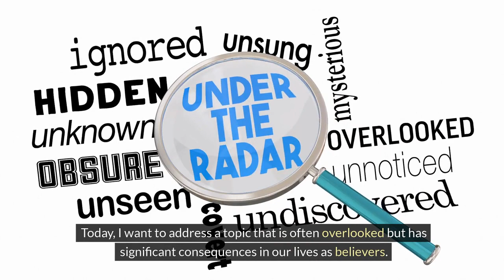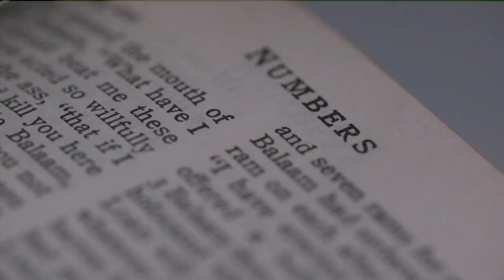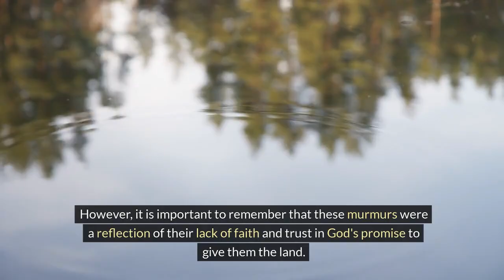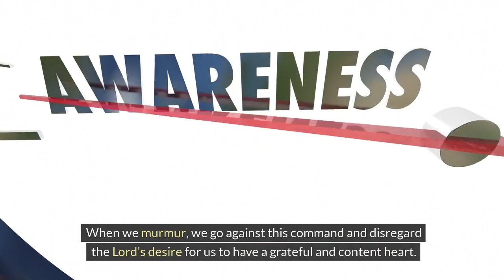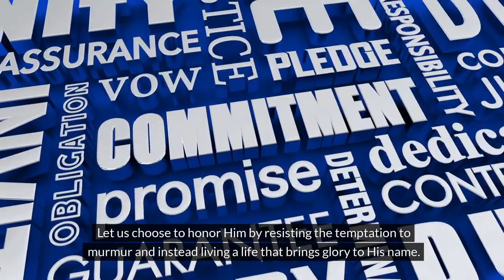God detests murmering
the video,  discuss passages from religious texts, such as the Bible, that emphasize God's disapproval of murmuring or complaining. One such example is found in the Old Testament book of Exodus, where the Israelites, after being delivered from slavery in Egypt, continually grumbled and complained about their circumstances in the wilderness. God, in response, expressed his displeasure with their lack of faith and gratitude.

It also explore the negative consequences of murmuring.  the video aims to provide insights and teachings on how God views murmuring and the importance of cultivating a grateful and positive attitude.